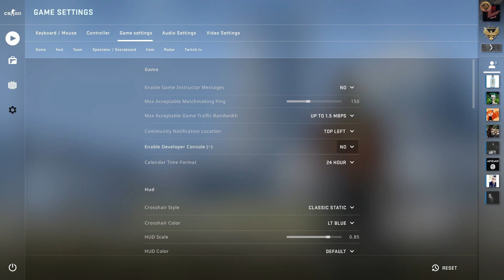CS:GO - Activare Consola 2018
Acest video este facut pentru incepatori care se apuca pentru prima data de CS:GO si nu stiu cum sa activeze consola!